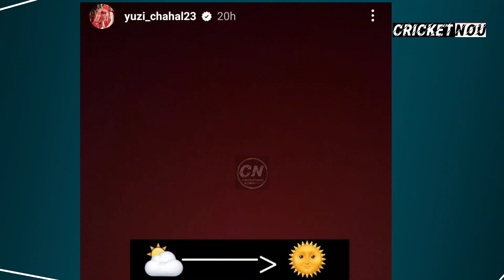Breaking News : भारतीय एशिया कप की टीम में शामिल नहीं होने पर युजवेंद्र चहल ने लगाई फांसी😂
India Asia Cup Squad 2023 :-
Rohit sharma, virat kohli, shubman gill, tilak verma, shreyas iyer, suryakumar yadav, kl rahul, ishan kishan, sanju samson, ravindra jadeja, axer patel, shardul thakur, kuldeep yadav, jasprit bumrah, m. shami, m. siraj, prasidh krishna

indian team squad for aisa cup 2023
uzvendra chahal
rinku Singh
rinku Singh batting
rohit sharma
virat kohli
shubman gill
ishan kishan
ishan kishan batting
suryakumar yadav
hardik pandya
aaj tak
vikrant gupta
cricket nou
sports edge cricket
rs news
rs media
sports yari
sports hour
news24 sports
utv news 24
cricket star

Cricket Nou, as the  find all the latest sports news around the world here. It is an exclusive platform for sports news updates for the fans, not just from the subcontinent but the world over.